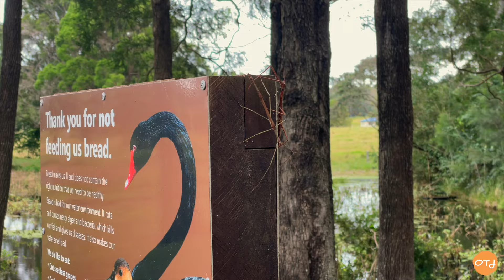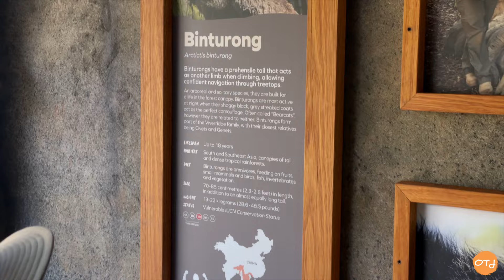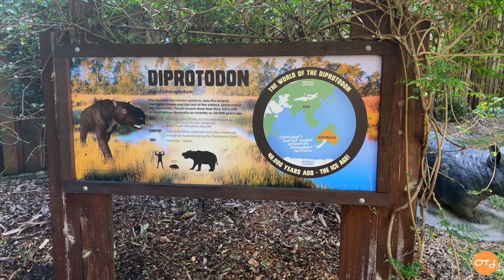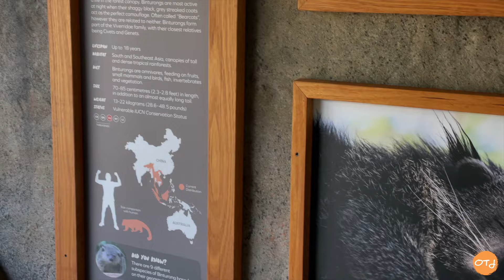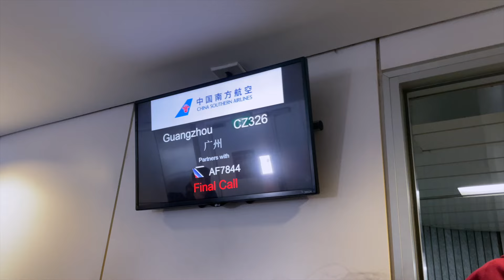Exploring The Magic Of Australia Zoo | Steve Irwin's Legacy (family Travel Vlog)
Welcome to the final episode of OUR TRAVEL JOURNAL's Australian adventure!

After 3 months across Australia, we're visiting the iconic Steve Irwin's Australia Zoo on Queensland's Sunshine Coast.
Discover the legacy of the Crocodile Hunter, explore the Wildlife Hospital, enjoy animal exhibits featuring native and exotic species and experience a thrilling show at the Crocoseum!

❤️ Join us as we wrap up our journey Down Under.

TIMESTAMPS:
00:00 Intro
01:22 Australia Zoo Wildlife Hospital
02:23 Australia Zoo Entrance
02:54 Koalas
03:28 Reptile show
04:16 Australia Zoo Crocoseum
10:18 Leaving Australia

Apple iPhone 13 Pro
Apple iPhone 12 Pro
Nikon Z6
DJI Osmo Action
DJI Mini 4 Pro Drone
Hollyland Lark M1
Apple MacBook Pro M1
Shargeek 100W charger
Nitecore NB10000 Gen2 ultralight powerbank
Nitecore NU25 headlamp
Nitecore T4k flashlight

Bags
OSPREY wheeled Transporter 90
WANDRD PRVKE 21
Fjallraven Ulvo 23

We are a German family of 5 traveling the world 🌎 Why?
🎢 Travel is therapy for our marriage
📚 Travel is education (not just) for our kids,
🤗 Travel is challenging us to understand new cultures, try new foods and meet wonderful people
We simply love adventures, sports and nature. You do, too? Then let us inspire you and come along,
🌈 enjoy life's adventures together
🌱 learn & grow